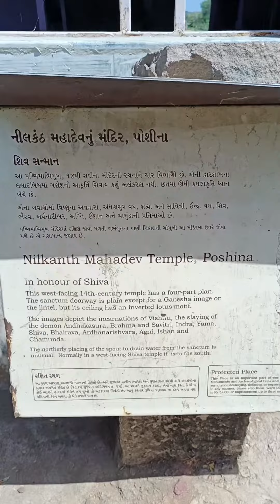નીલકંઠ મહાદેવ મંદિર પોશીના